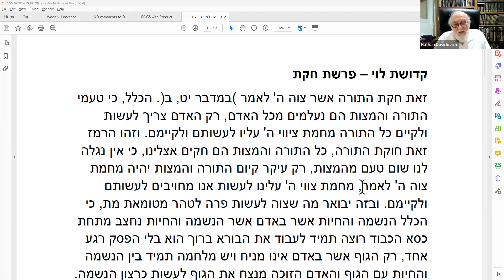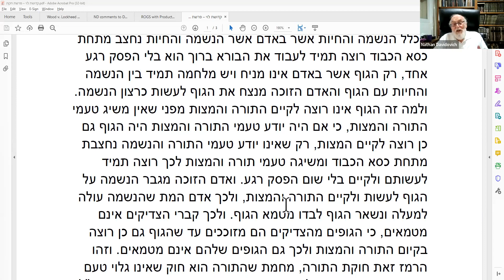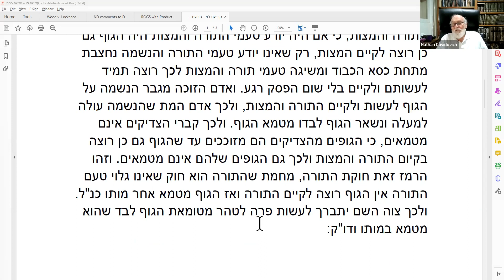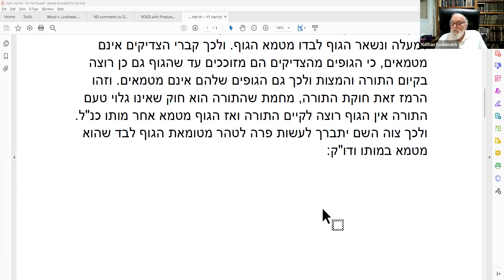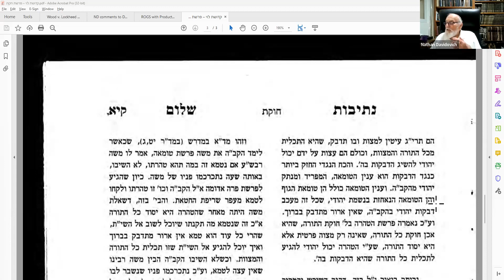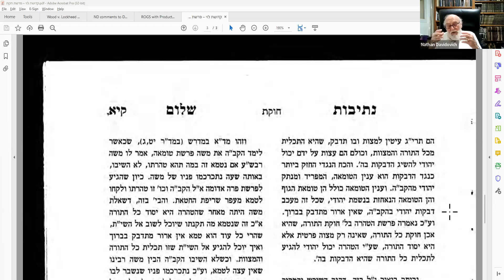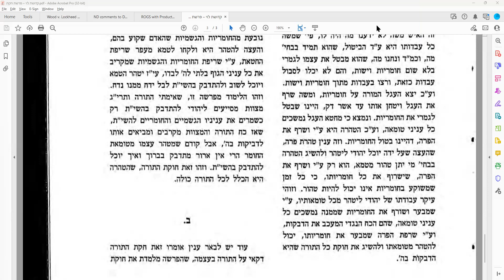Parsha Chukat – Why do we do Mitzvot?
This week’s Torah reading, in Israel, is about the purification process, through use of the Red Heifer, to someone who has become ritually unclean from contact with a dead person. The commandment of the Red Heifer is one of the most perplexing in the Torah, and commentators have struggled to explain this unique commandment. From this Torah reading we learn how to come closer to G-d, by cleansing ourselves of spiritual impurity, and we learn the answer of why we perform the commandments.